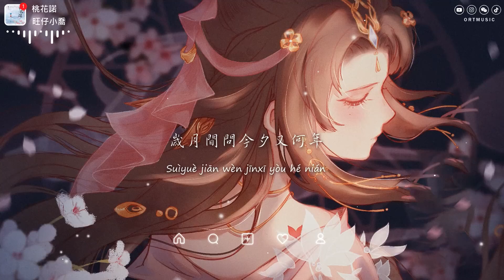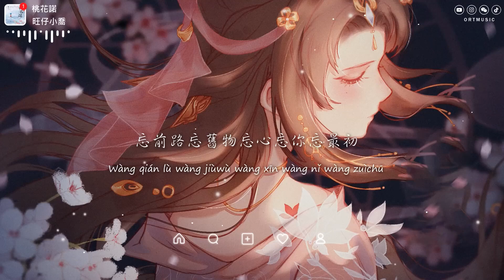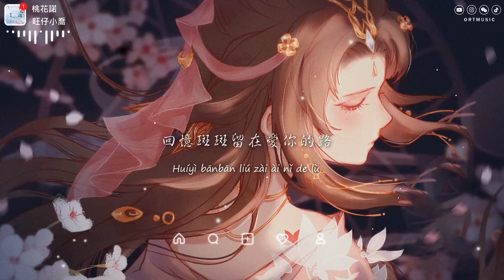旺仔小喬 - 桃花諾「一寸土一年木一花一樹一貪圖 情是種愛偏開在迷途」【動態歌詞_PinyinLyrics】♪